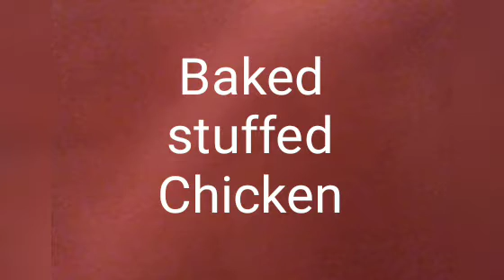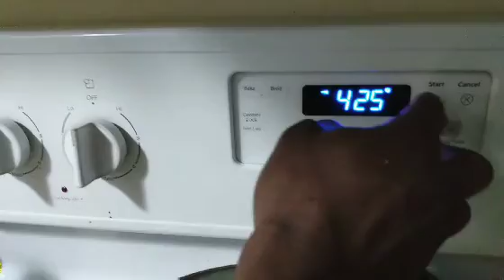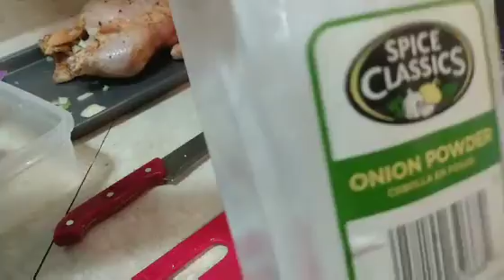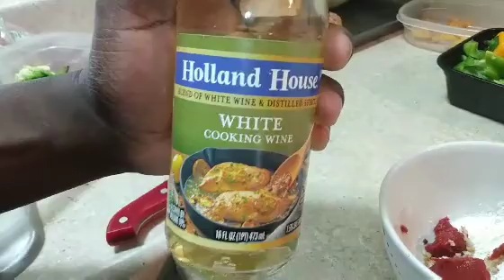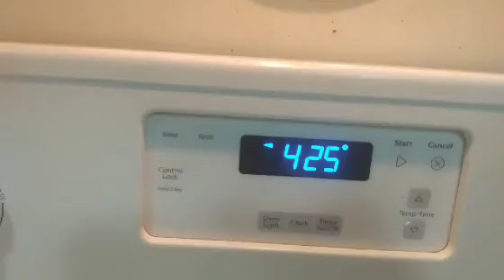Chicken/spiced stuffed and baked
Step by step instructions how to cooked a spiced stuffed chicken.
Begins by showing basic ingredients, then wash chicken,spices inside and out, add lemon and put lemon left overs inside the chicken to stay overnight. Place the chicken in a covered container and let stay overnight in the fridge.
Special guest Chef Paul Zetu takes over
Next day,preheat oven to 425, cut up all vegetables, onions, peppers,ginger,garlic.
Mix all ingredients in a bowl and add cooking wine or lemon juice.
Stuffed chicken and bake for 45minutes.
If desired flip chicken,slice it up and broil for 5 minutes to make it extra golden brown.
Cut chicken and enjoy with a side of vegetables and fries😊
Thank you Paul Zetu